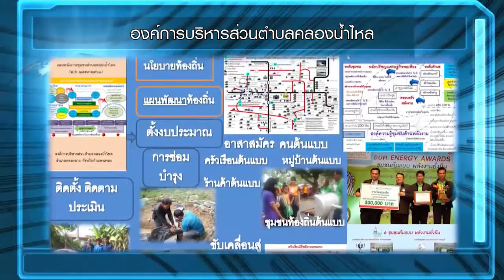องค์การบริหารส่วนตำบลคลองน้ำไหล [ TEA 2016 ]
VTR โครงการ Thailand Energy Awards 2016

ด้านการประกวด :
ด้านผู้ส่งเสริมการอนุรักษ์พลังงานและพลังงานทดแทน

ประเภท :
สมาคม / องค์การ / หน่วยงาน - ภาครัฐ

ชื่อหน่วยงาน :
องค์การบริหารส่วนตำบลคลองน้ำไหล

สถานที่ตั้ง :
เลขที่ 699 หมู่ที่ 21 ตำบลคลองน้ำไหล อำเภอคลองลาน จังหวัดกำแพงเพชร 62180